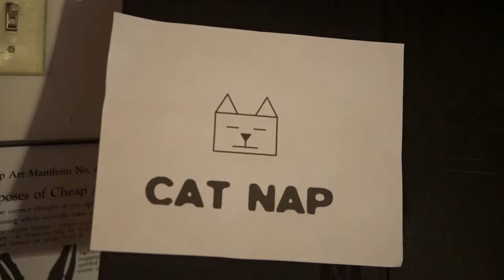CatNap: On The Origin Of Cats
The video and music was taken from the inaugural CatNap, an immersive nap experience that took place on New Years Day 2019 at the Mortuary in Los Angeles, California.

Video: Dominick G
Sound Design/Mixing: Jacob Johnston and Joshua Hill
Musicians: Gregory Uhlmann, Caleb Veazy, Joshua Hill